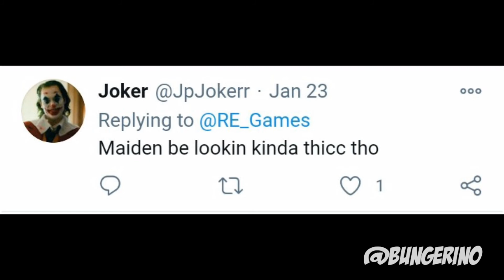Tall Vampire Lady and Twitter | The horniest of Twitter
Vampire milky.

Oh and by the way that last tweet was fake :) just for legal reasons lol.

You should simpscribe also I think that would be pretty funi.

🔴SOCIAL

Take a second and follow for
more degenerate memes